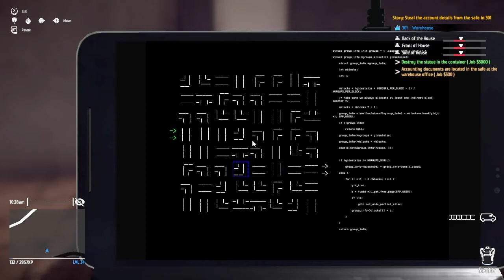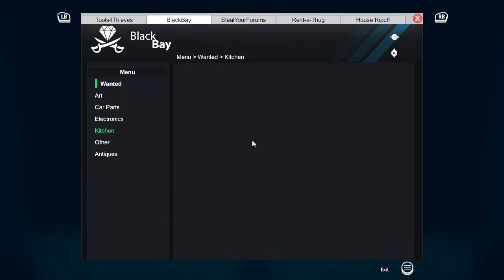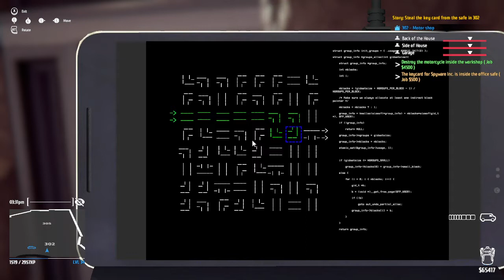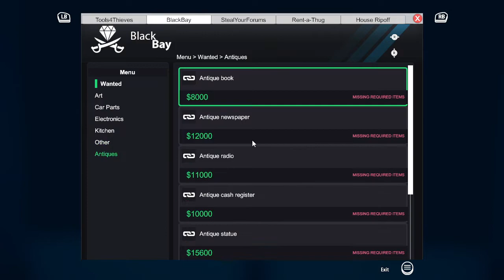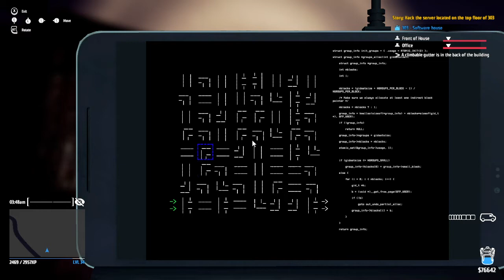Sneaky Sneakyness: Thief Simulator Ep. 32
Welcome to my attempt at playing the full Steam version of Thief Simulator after 100% on Xbox.